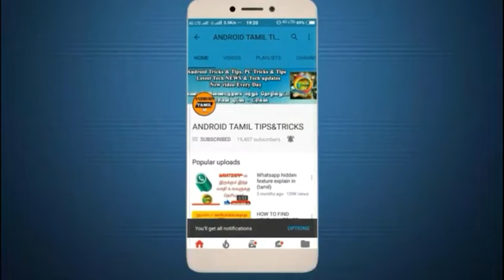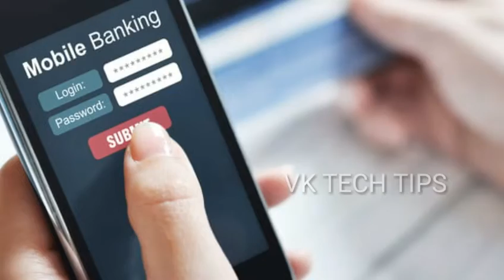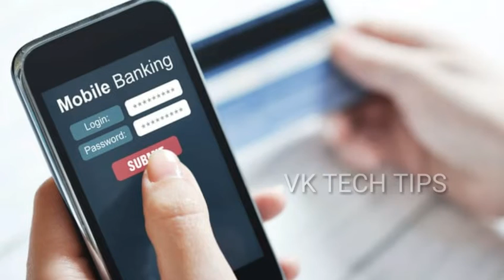எச்சரிக்கை: ஒரு Whatsapp Msg தான் உங்க மொத்த Account-ம் காலி எப்படி தப்பிப்பது